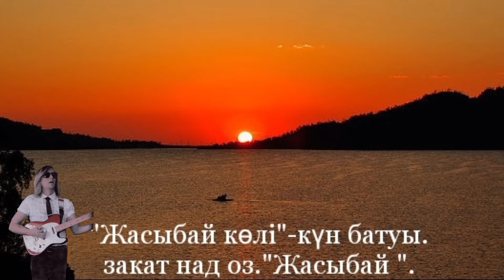Біздің өлкеміз көрікті жері.Красота нашего Райского уголка.